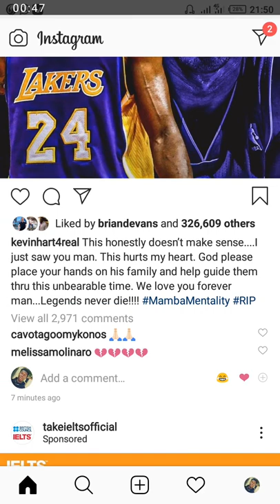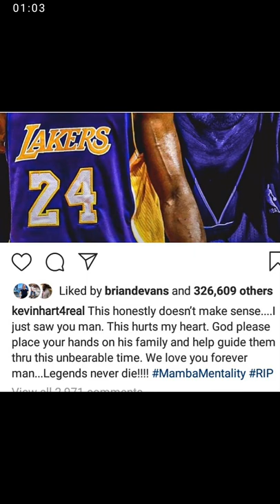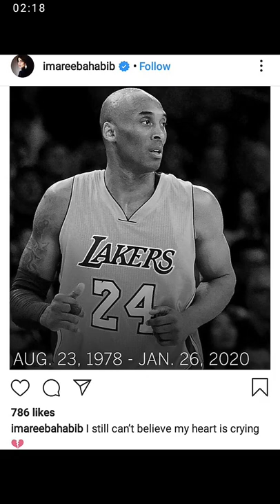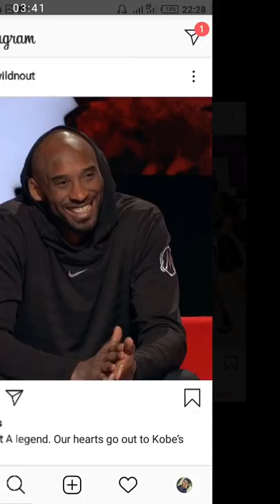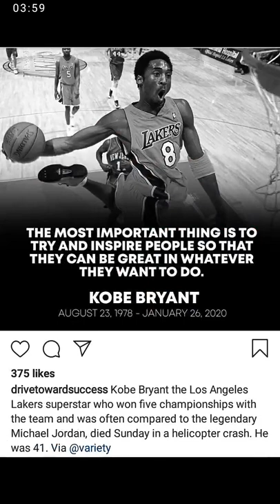Kevin hart, King Bach and other Celebrities reaction to Kobe Bryant's death on social platform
Let us know your opinion in the comment section below
Please share with friends and family for more goodluck in ten years